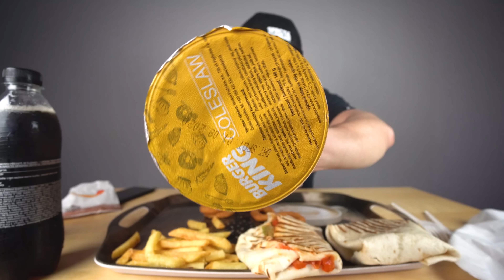Letné FRESH menu od Burger Kingu ktoré NIE JE Tak FRESH?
Znova vás vítam pri ďalšej ochutnávke konkrétne z fast foodu Burger King. Tentokrát si pre nás pripravil LETNÉ menu kde sa nachádzaju 2 rôzne wrapy, cibulové krúžky, hranolky a pepsi. Je takéto meno naozaj fresh a vhodné na LETO? :)